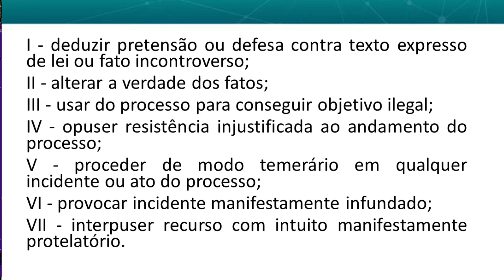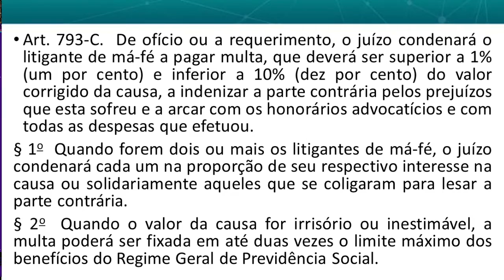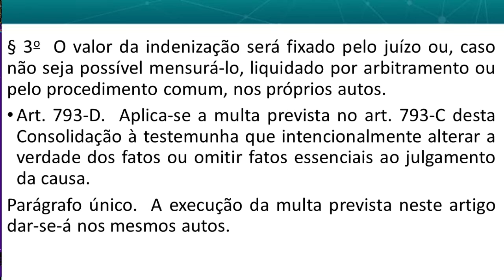Pós Trabalho Litigância de Má Fé e Responsabilidade Processual - Vídeo 45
Nesta playlist especial o Juiz do Trabalho e Professor de graduação e pós-graduação de Direito Rodolfo Pamplona Filho esclarece, ponto a ponto, as mudanças na legislação. Acompanhe, compartilhe, mande suas dúvidas!